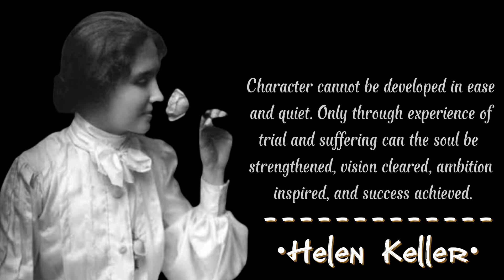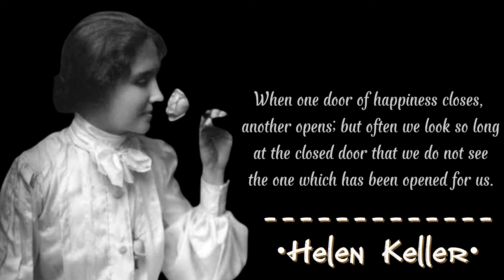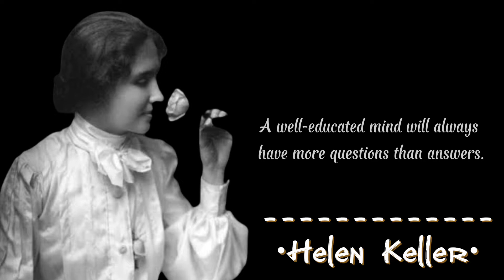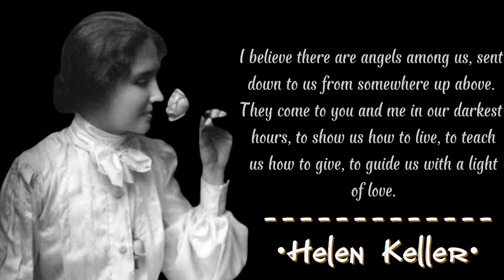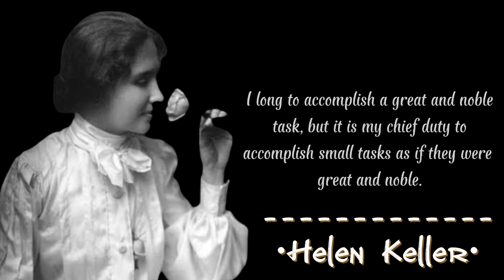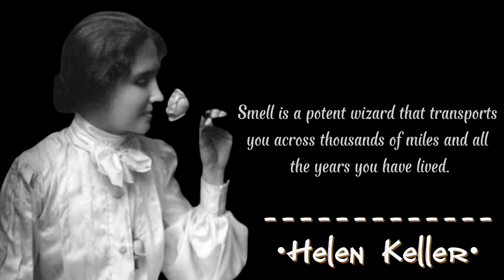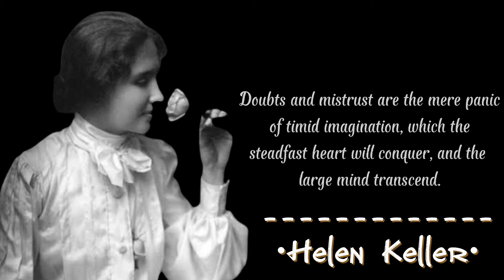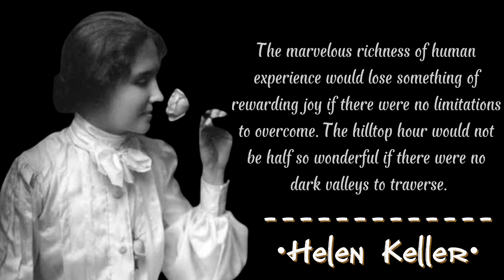Helen Keller once said ~Ideas without action are useless~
Human life cannot be separated from problems, events, obstacles, challenges, opportunities, and experiences. All of that is used as a life lesson for every human being to become a better person from day to day. Experience is the best teacher that teaches many things, so one will not fall into the same hole twice Learning from these classy words of wisdom, can certainly help our lives in increasing positive thinking patterns and better behavior. Come on, take a look at a series of classy wise words that can make you excited to go through the days!

motivational quotes
inspirational quotes

Please support so that this channel can grow, friends